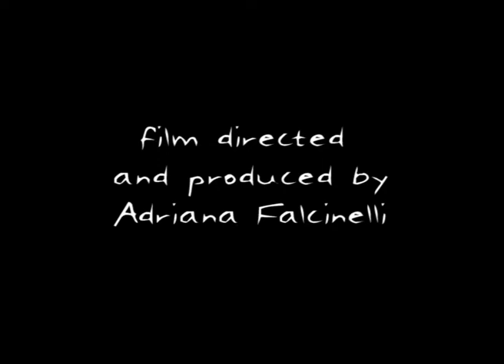Hairy Women Uncut (trailer 2008) v2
Documentary made for university MA course
Shorter trailer